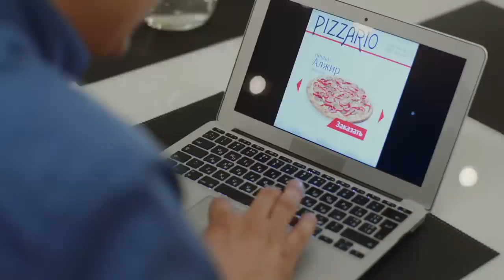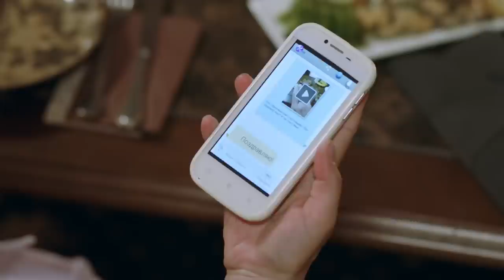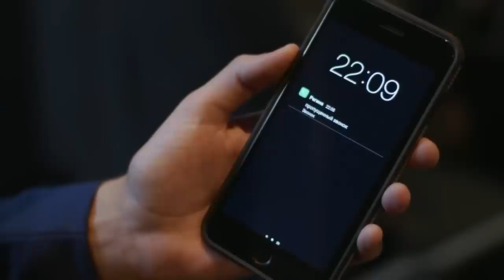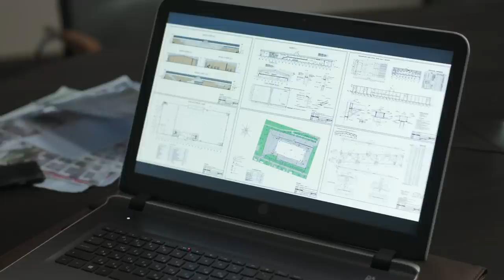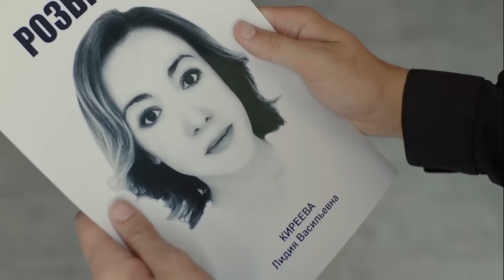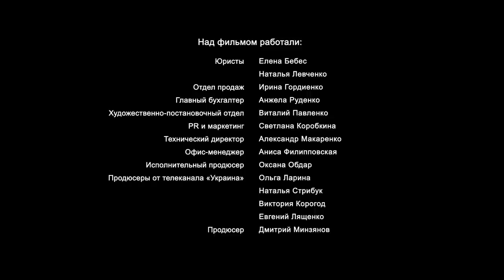GIVE ME LIFE. Episodes 1-4. Russian TV Series. StarMedia. Melodrama. English Subtitles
Type: TV series
Genre: melodrama
Year of production: 2017
Number of episodes: 4
Directed by:Roman Barabash
Written by:Elena Balandina
Production designer:Marina Pshenichnikova
Director of photography:Dmitriy Gavriluk
Producer: Dmitriy Minzyanov
Cast: Fatima Gorbenko, Aleksandr Pashkov, Aleksey Nagrudnuy, Diana Rozovlyan, Viktor Saraykin
Valya is a mousey young girl who has been hopelessly in love with her colleague, Stas for a long time. One day at a corporate party, she meets Viktor, who is ready to make all her dreams come true. What’s more, his motives are sincere and altruistic, because he himself has no chance of happiness in the future...